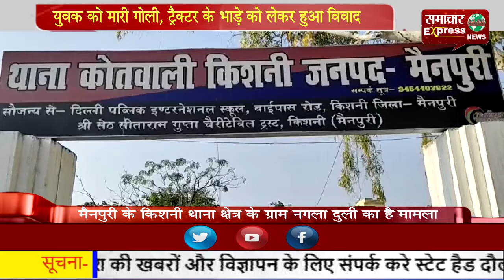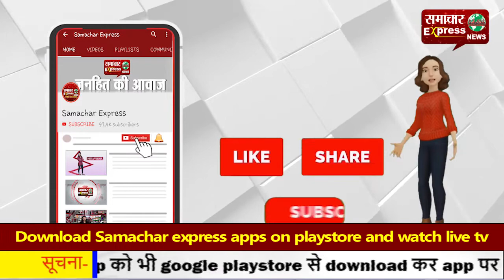युवक को मारी गोली, ट्रैक्टर के भाड़े को लेकर हुआ विवाद